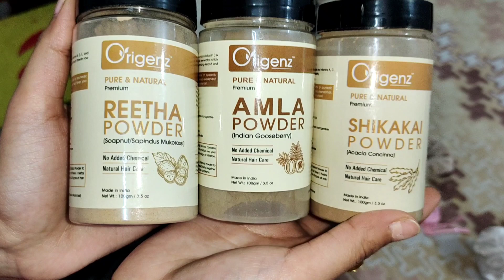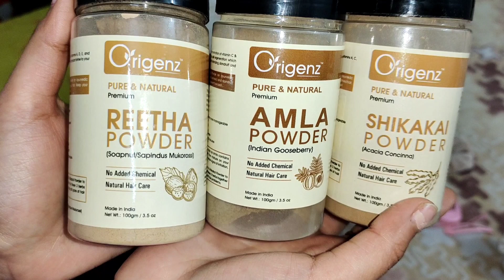Smoothening करवाने के बाद hairfall को 5 तरीको से control करें/ 5 remedies and tips for healthy hair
Thanku friends for watching my channel

Take care ❣️

Bye 👋